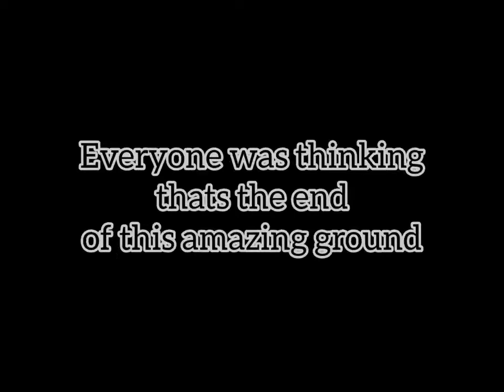Paf-iast | Story of Sports Officer | One Man Army.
In this video im am gonna story of efforts makes by our sports officer for the betterment of sports at Pak Austria Fachhochschule Institute. Hope so you will enjoy the video.